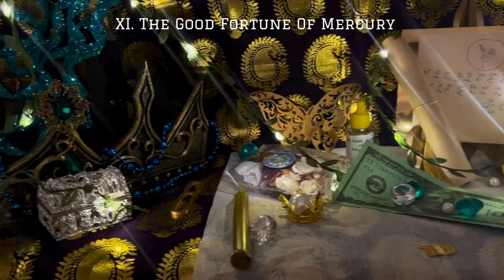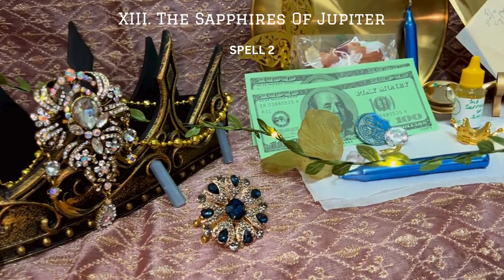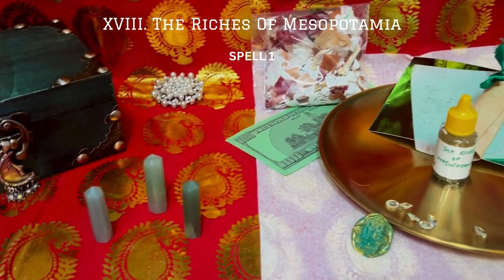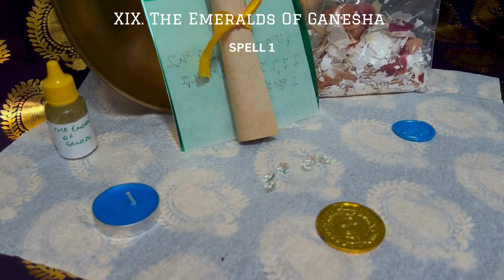The 100 money spells of Deka Requeza! + FAQs [Part II]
EE for Deka Requeza Spells:
Sub-spell 1 and 2: INR 6200
Sub-spell 3 and 4: INR 7100
Sub-spell 5: INR 8000

TIMESTAMPS
0:00- Intro
0:15- XI. The Good Fortune of Mercury
01:02- XII. The Money Purse of Midas
01:53- XIII. The Sapphires of Jupiter
02:36- XIV. The Diamonds of Yellow Jambhala
03:22- XV. The Cornucopia of Tykhe
04:08- XVI. The Pearls of Osiris
04:53- XVII. The Crown of Goddess Tara
05:37- XVIII. The Riches of Mesopotamia
06:30- XIX. The Emeralds of Ganesha
07:18- XX. The Treasure of Flor De La Mar
08:12- FAQs
14:44- Outro